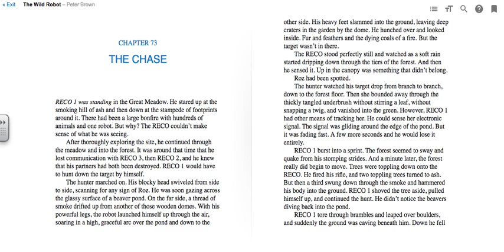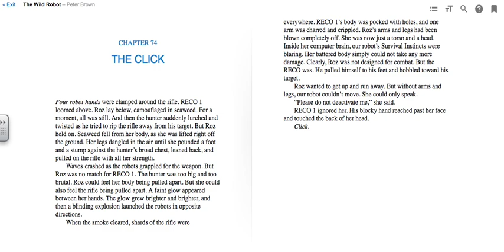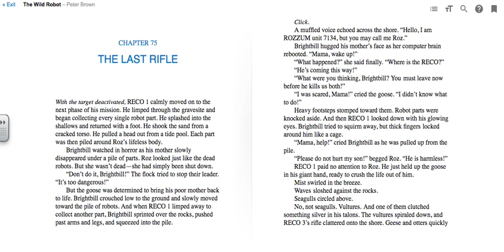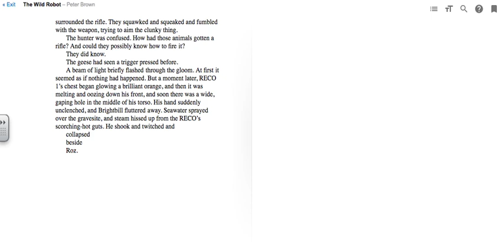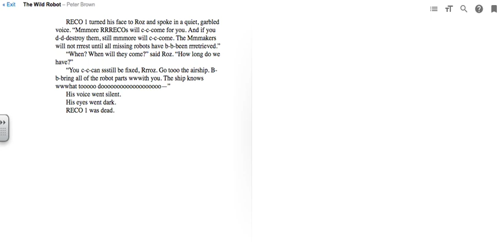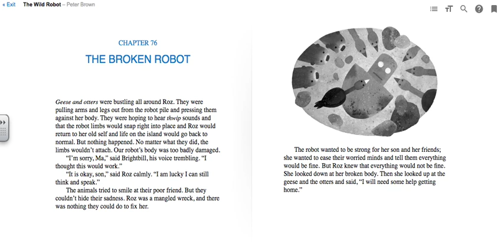The Wild Robot Chapters 75 76